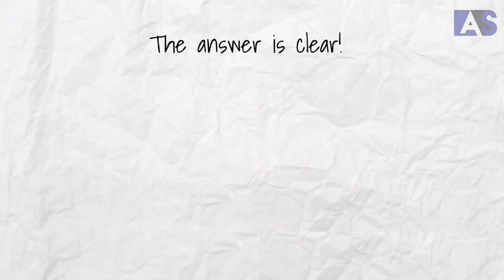Is It The Right Time Now To Buy a House?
You’ll make some pretty big purchases throughout your life; like a college education, your first car or that fancy wedding reception you always wanted. But none will be so emotional, semi-permanent and financially steep as buying your first house. Doing it now instead of waiting could save you thousands of dollars! Call me and let's get together to discuss your best options.

Ady Simion